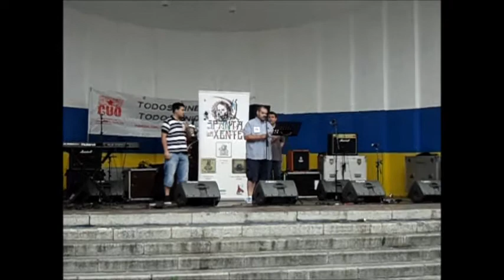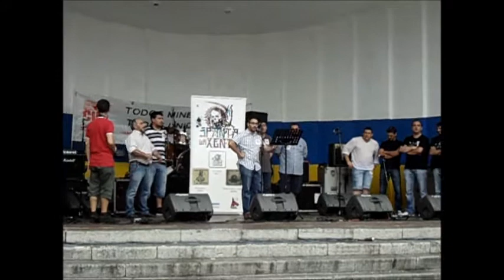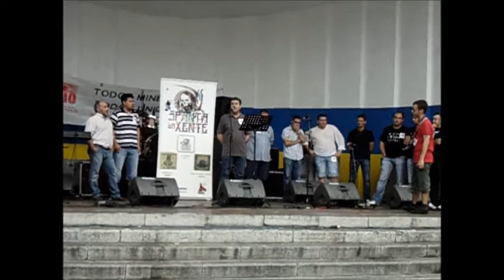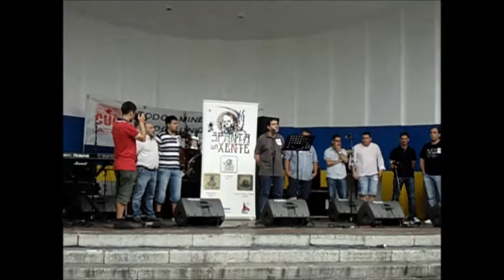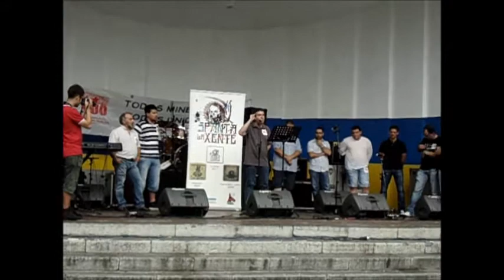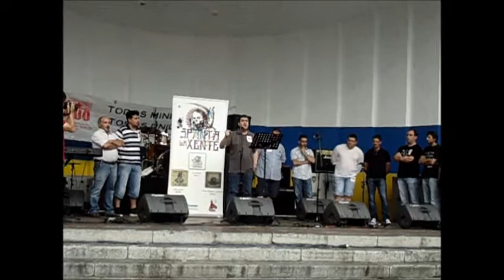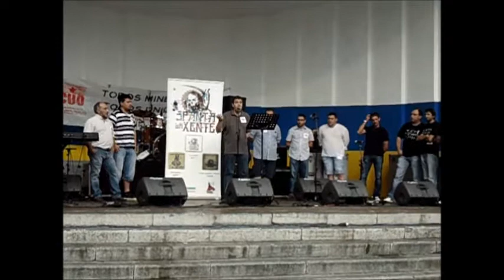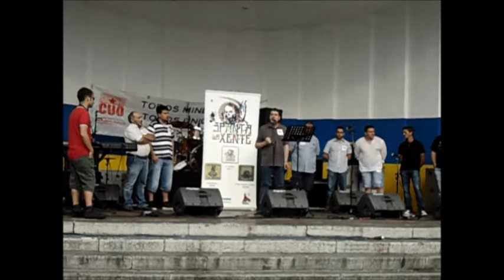L.L. TV INTERVENCIONES 13JSOSMINERÍA EN MIERES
L.L. TV 13JSOSMINERÍA INTERVENCIONES